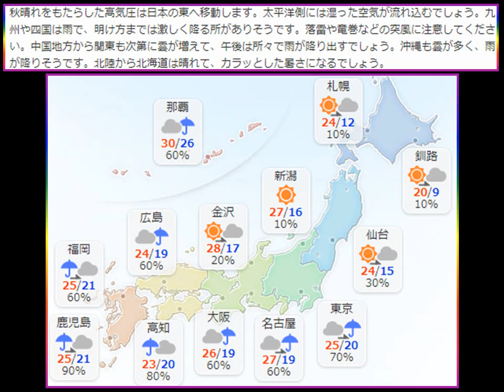気象情報2017.9.22各地の天気